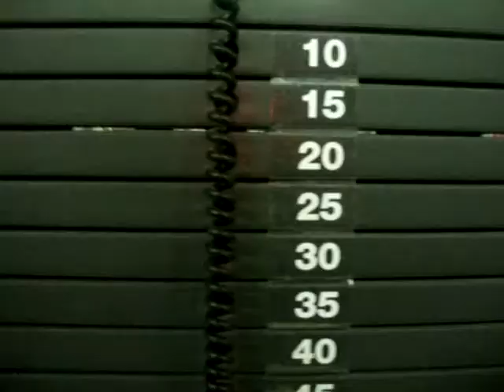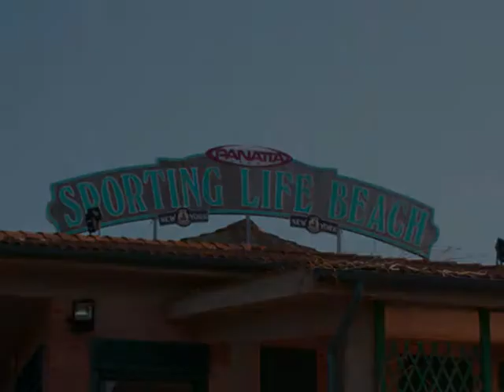trailer ( wolverine e gli altri x-men )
trailler dei film fatto con gli amici nel 2010